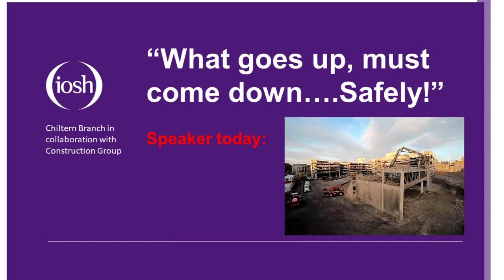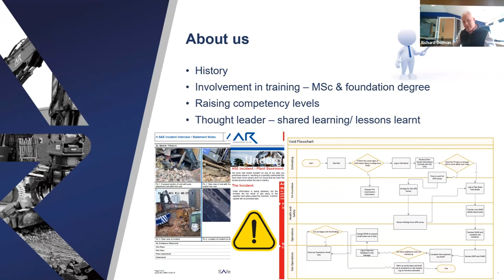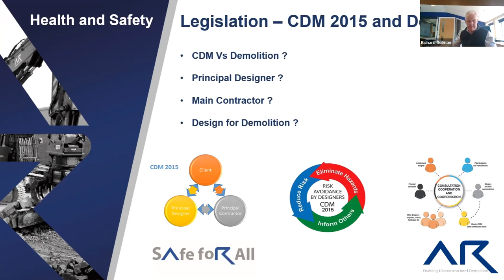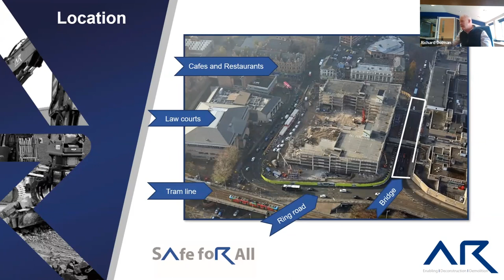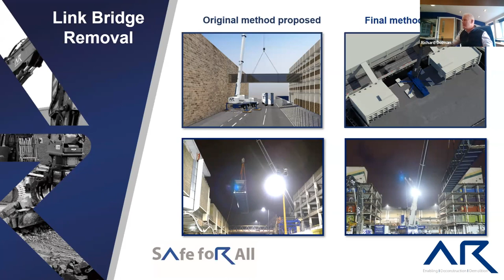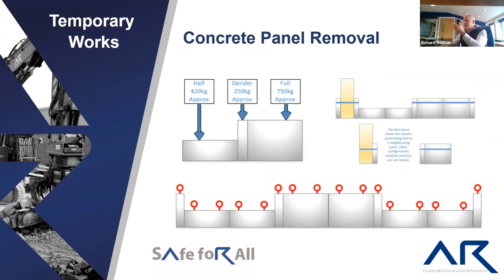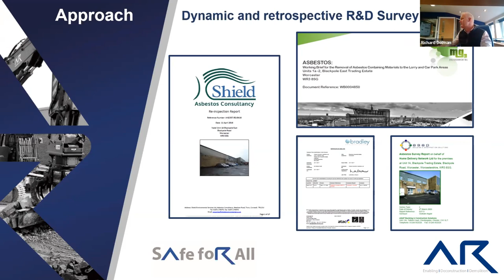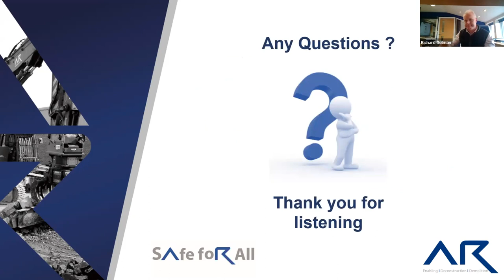What goes up, must come down..Safely!: IOSH Chiltern Branch: Richard Dolman AR Demolition: 23 Feb 22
Demolition. Health & Safety. Broadmarsh Shopping Centre, large-scale industrial demolition. "What goes up, must come down…. Safely!": Talk given to IOSH Chiltern Branch 23 February 2022 by Richard Dolman AR Demolition
Index:
00:00:00 - Start
00:00:25 - Title: What goes up must come down..
00:41:32 - Any Questions?
01:04:26 - Branch News & closure
01:15:03 - Credits
Speaker, Richard Dolman, is one of the UK’s leading demolition experts and is well-placed to talk on this topic, as Director of AR Demolition, based in Leicestershire. He is also currently President of the Institution of Demolition Engineers.
His company undertake a wide range of projects, from high-rise and large-scale industrial demolition, to façade retention, separation works, strip-out works, asbestos removal, remediation and ground works - all requiring unique, innovative engineering solutions for complex projects.
Richard will describe some examples of his Company’s own particularly challenging jobs - including the deconstruction of the Broadmarsh Shopping Centre in Nottingham and work at Kings Cross Station, London - both whilst still operational and compounded by their inner-city locations.
Case studies will illustrate a wide range of hazards, typically faced during demolition and the extensive planning and precautions that are necessary to mitigate significant risks to the infrastructure, workers and the public.